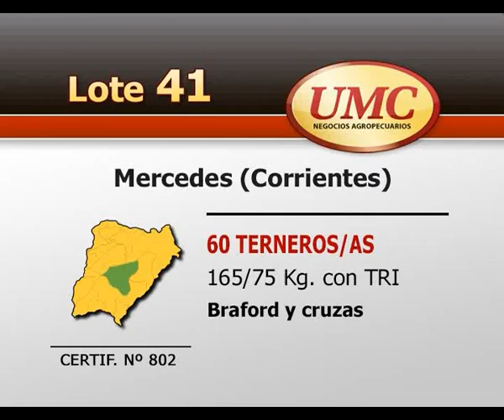UMC 9 6 14 Lote 0041